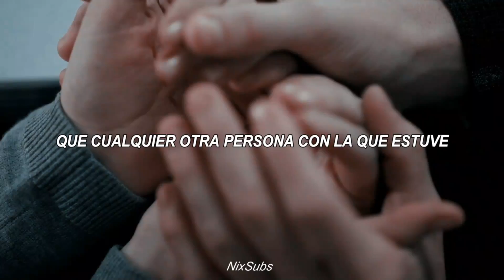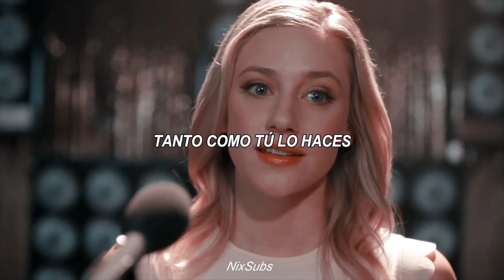The Neighbourhood - Scary Love (Español)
Mis redes:
❤Canal Secundario:

❤Este vídeo es puramente hecho por diversión y amor a la música, no se genera ningún tipo de ingreso para el canal, y todo ingreso monetario va hacia al artista.